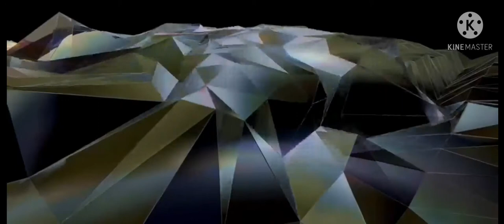சின்னபொண்ணு மம்பட்டியான் HD (Dolby Atmos) 5.1 audio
Kumar music . DOLBY Atmos 5 1 audio